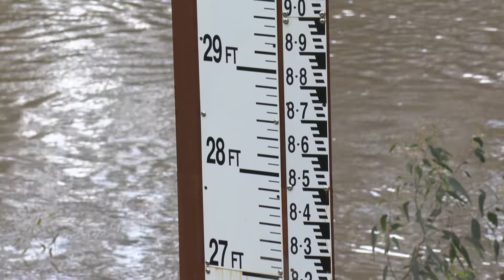BE PREPARED, BE AWARE, BE SAFE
Be prepared, be aware and be safe!

Stay up to date with the latest weather warnings by monitoring the BoM and for more information on how to prepare for a flood, visit: